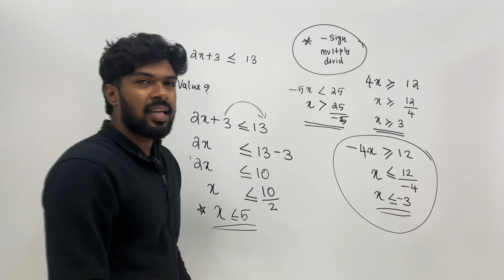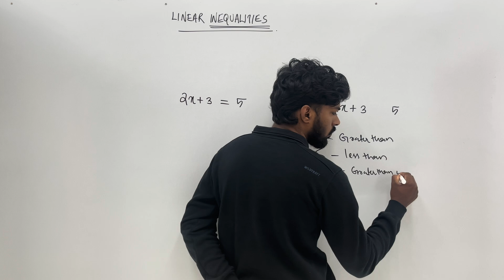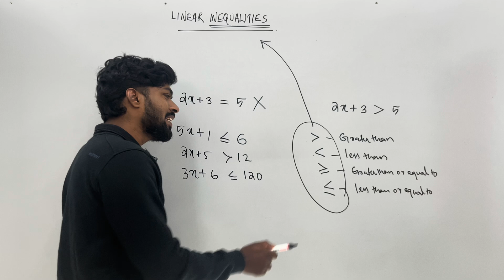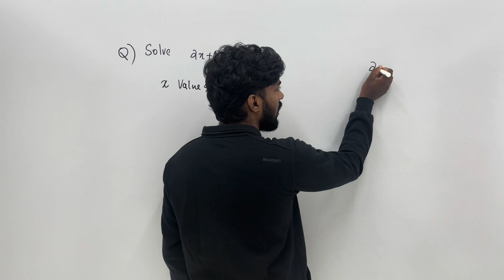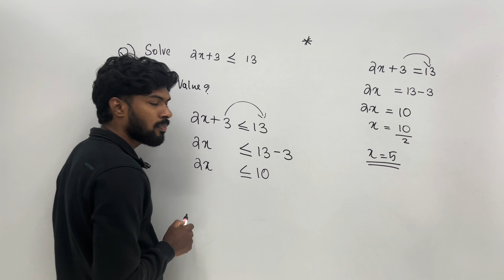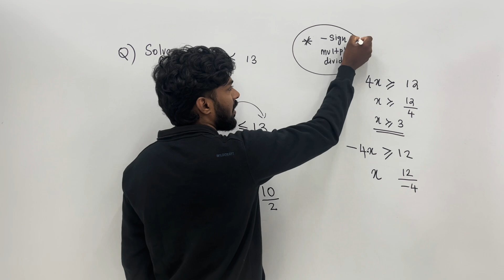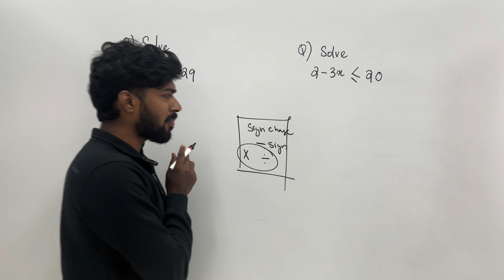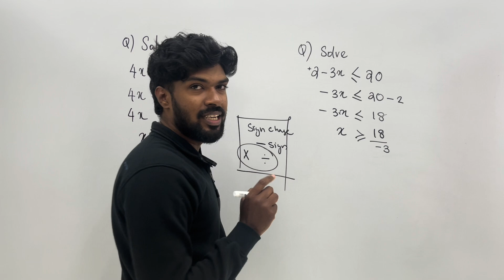PLUS ONE MATHEMATICS | chapter 6 | LIMEAR INEQUALITIES | class 11 | Kerala | +1 Maths | part 1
Chapter 6
Maths
Linear inequalities
Kerala syllabus
Part 1